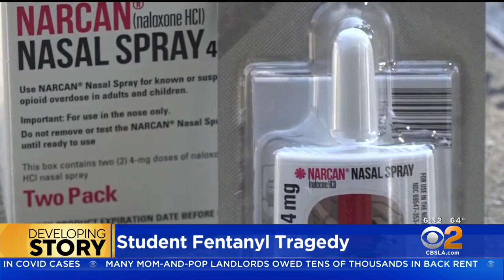El Camino Real High student dies from fentanyl overdose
The student, whose name has not yet been released, was just 17 years old. Kara Finnstrom reports.